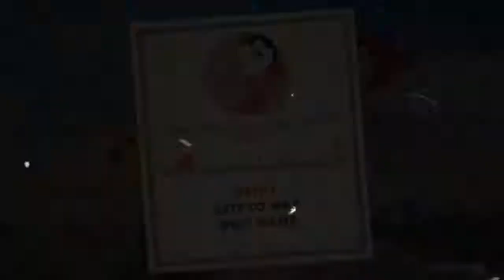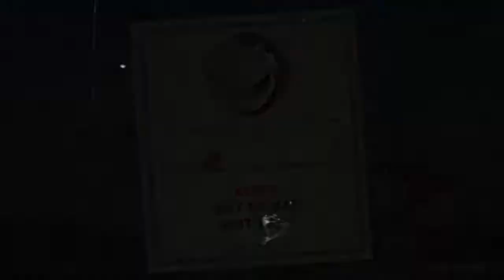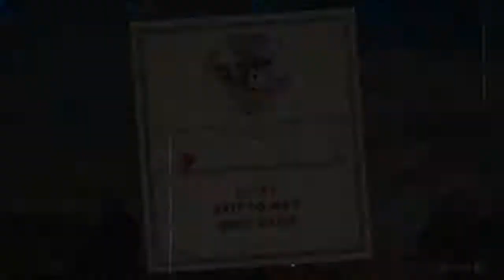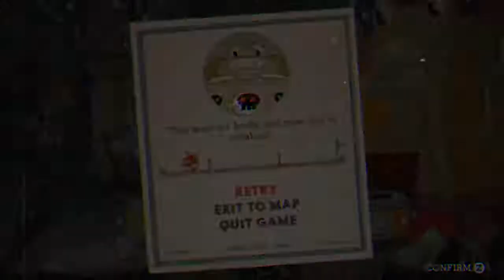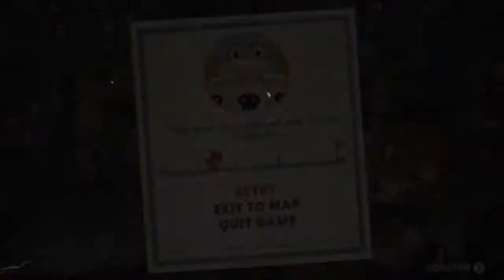IT A FULL MOON TONIGHT CUPHEAD EP4